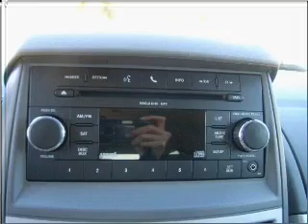2010 Chrysler Town & Country in Pensacola, FL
Frontier Motors
2010 Chrysler Town & Country

Mileage:34765